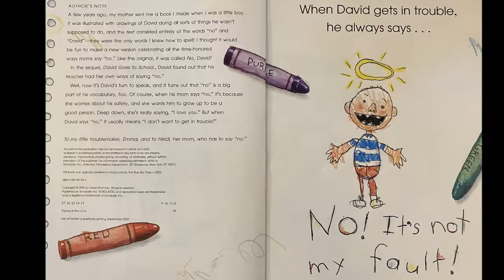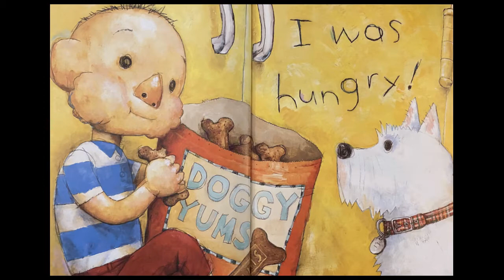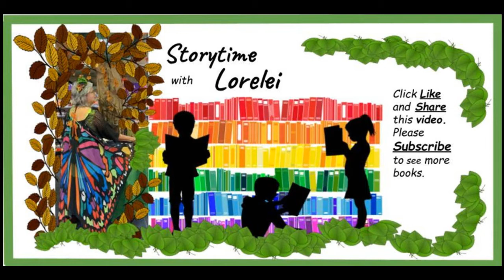David Gets in Trouble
Caldecott Honor artist and bestseller David Shannon make readers laugh aloud in this next story about the troublemaking David!

"When David gets in trouble, he always says . . . 'NO! It's not my fault! I didn't mean to! It was an accident!'" Whatever the situation, David's got a good excuse. And no matter what he's done "wrong," it's never really his fault. Soon, though, David realizes that making excuses makes him feel bad, and saying he's sorry makes him feel better. Once again, David Shannon entertains us with young David's mischievous antics and a lighthearted story that's sure to leave kids (and parents) laughing.